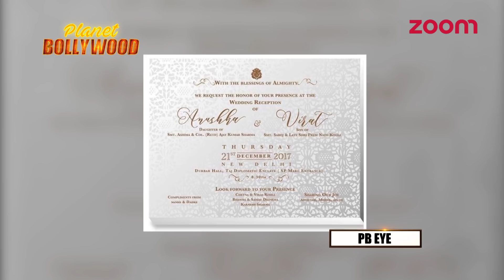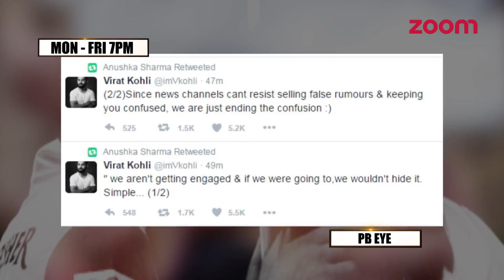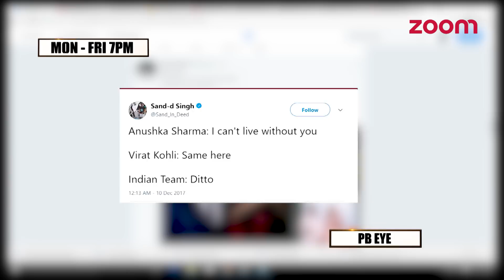Virat & Anushka's Love Story, Adorable Wedding & Their Honeymoon Plans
The lovely couple who has been adored by all fans over the years, Virat Kohli and Anushka Sharma tied the knot yesterday and we can't keep calm about it. Their wedding happened in Italy and it sure was a beautiful ensemble attended by family and a chosen few friends.

Seems like the 'Virushka' wedding is all people are talking about and it broke the internet even before the news became official. But do you know how it all started and the ups and downs that the couple went through? Here's a memento of their beautiful journey to becoming Virushka and posing as a very real and enviable couple for today's generation.